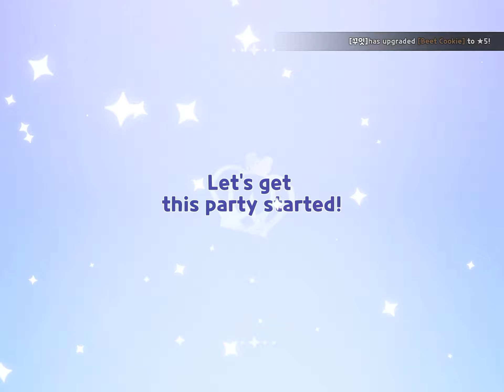I OBTAINED SONIC COOKIE